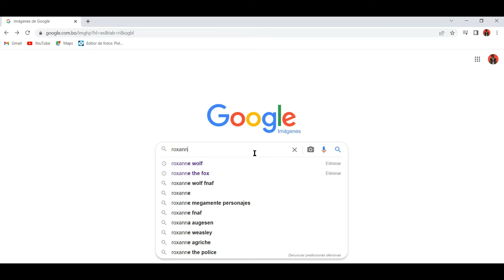Roxanne wolf -NSFW Google speedrun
00:00:21 segundos Google speedrun.